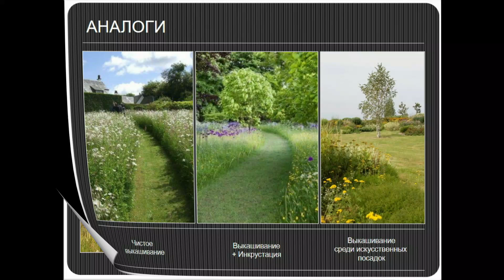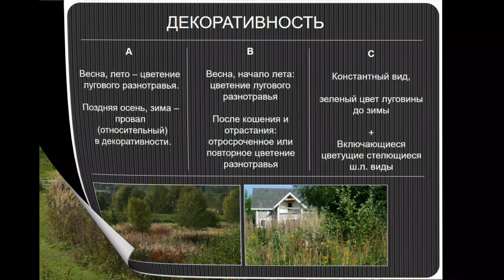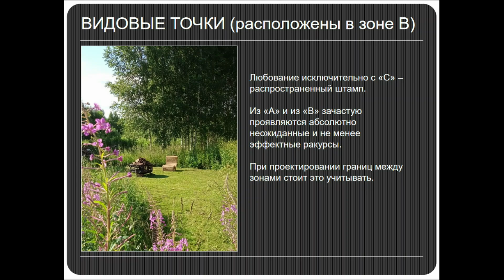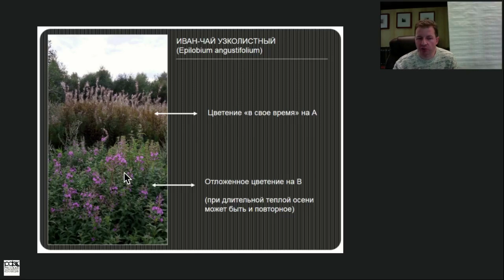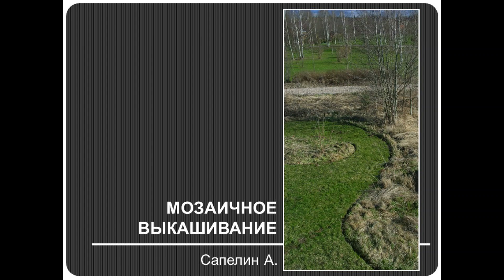Трейлер к вебинару Александра Сапелина "Мозаичное выкашивание", Школа РФК, 2022 г.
Вебинар Александра Сапелина "Мозаичное кошение" поднимает широкий круг вопросов - эстетических, экологических, утилитарных и даже эргономических. Тема актуальная, но пока еще мало освещаемая и очень перспективная!
Продолжительность около 3-х часов + дополнительные материалы.